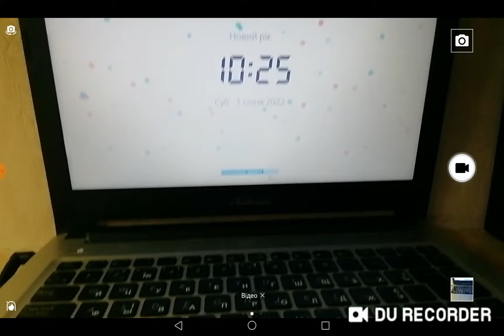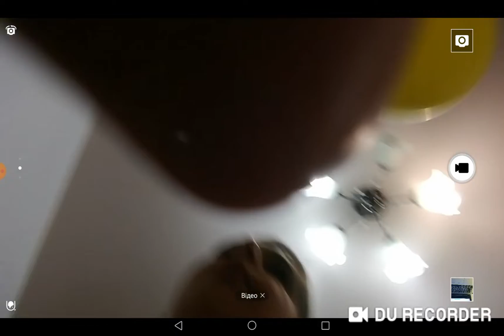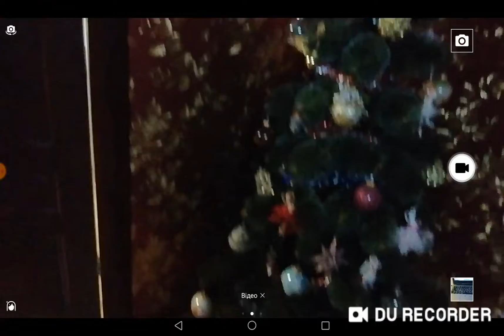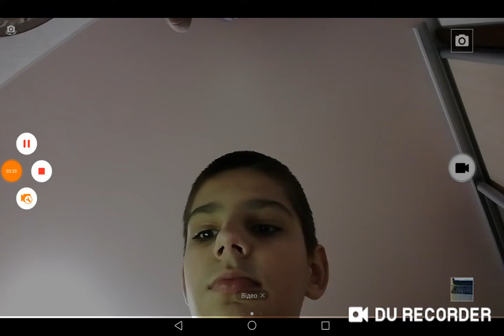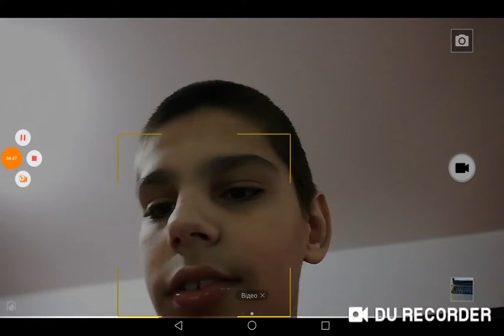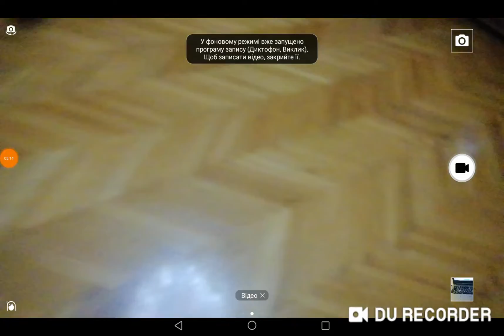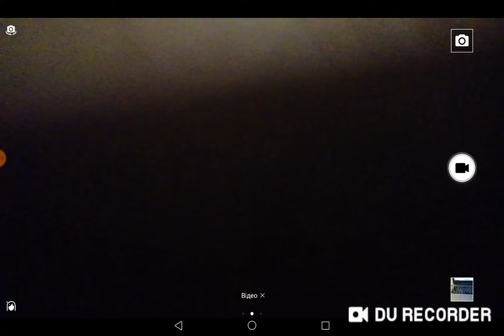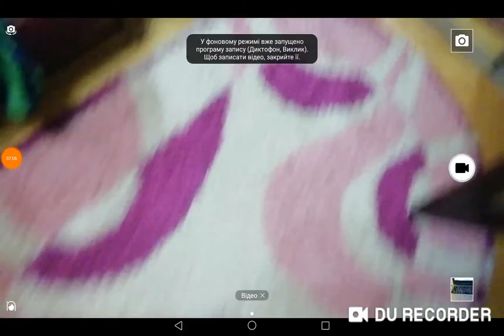2022 Частина 4